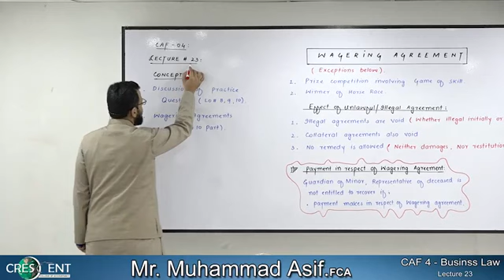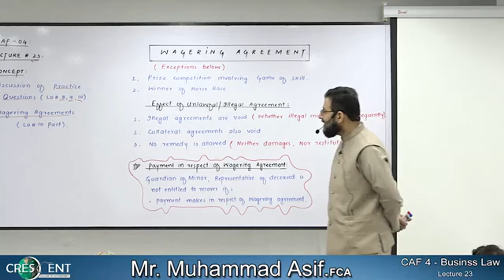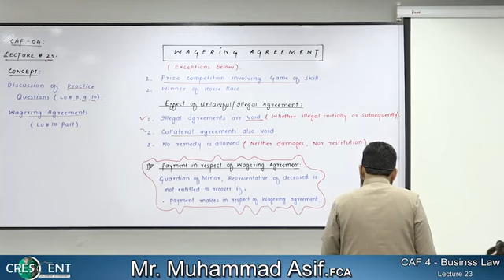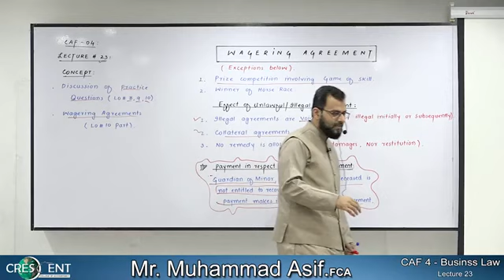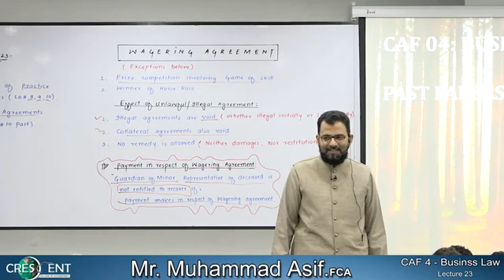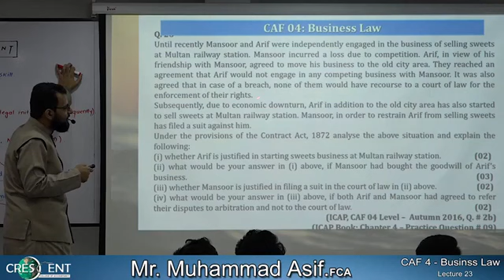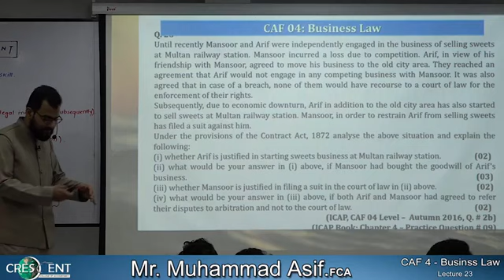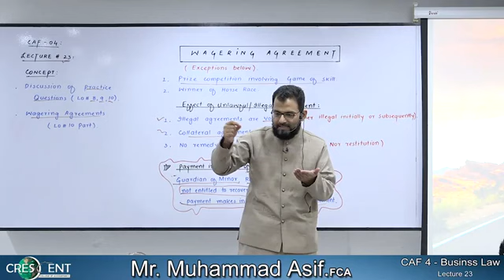CAF-04 Business Law Lecture 23 Wagering Agreements Sir Asif